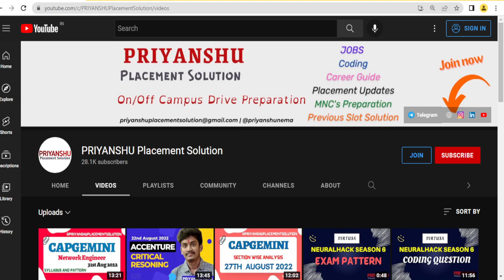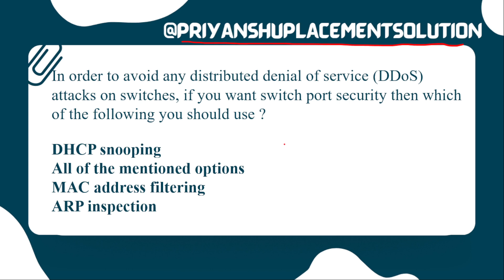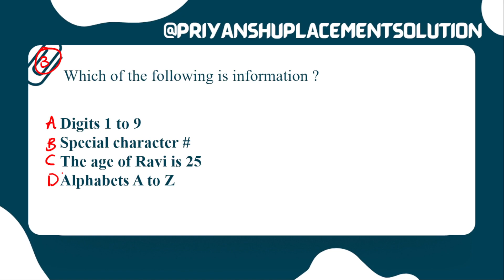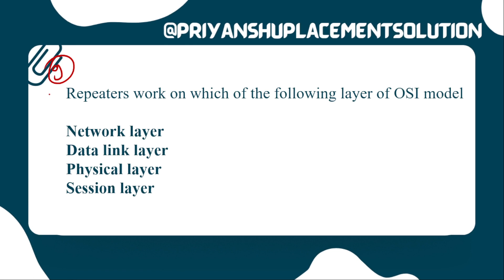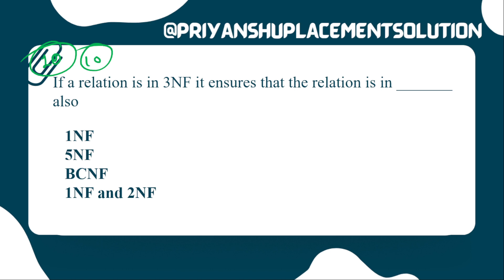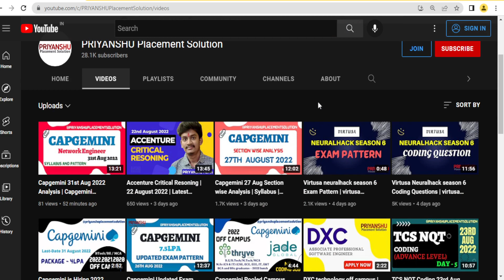Capgemini Computer Fundamental Question and answers | Capgemini Exam Pattern 2023 | Capgemini 2022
capgemini computer fundamental
capgemini updated syllabus
capgemini on campus
capgemini network engineer fresher
capgemini 2023 off campus drive
capgemini 2023 exam pattern
capgemini 2023 batch
capgemini 2023 eligibility criteria
capgemini 2023 syllabus
capgemini preparation 2023
capgemini pseudocode
capgemini latest exam pattern
capgemini section wise analysis
capgemini last slot questions